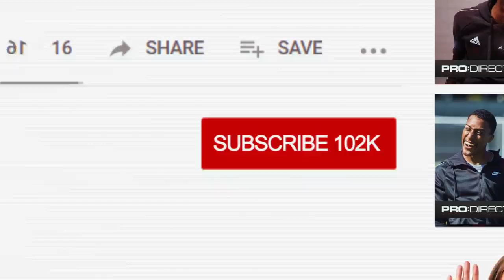YUNG FILLY, JORDAN HENDERSON & JOE GOMEZ - MAD TEQBALL MATCH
Teqball Challenge Match Football Skills - Yung Filly heads to Merseyside to meet up with Jordan Henderson and Joe Gomez for a crazy game of Teqball! The Liverpool stars go head to head to see who has the best skills and can win the Teqball table challenge.